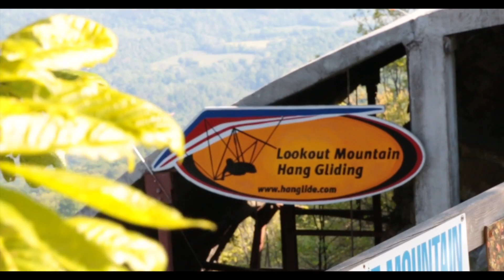Shaelyn Anderson Tandem Hang Gliding Lookout Mountain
This video is about Shaelyn Anderson Tandem Hang Gliding Lookout Mountain